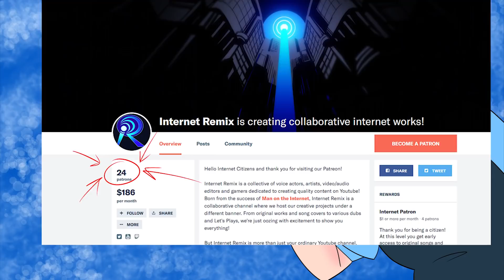A Patreon Nudge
Credits:
The Money Song from Avenue Q

Illustrated by Loreley

Cami
Sym
JoJo